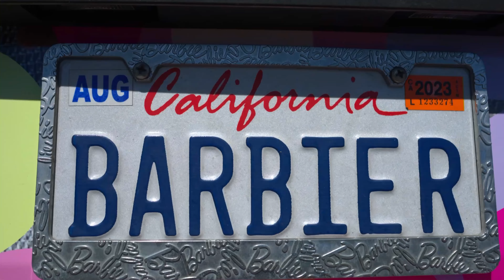Check out the all-new Barbie Dreamhouse Pop-up Truck and Merch!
The Barbie Dreamhouse Living Pop-up Truck is coming to N.Y. and N.J.: It is the best day ever!